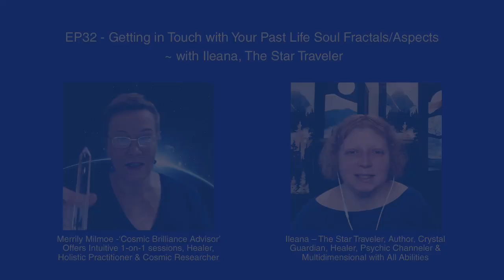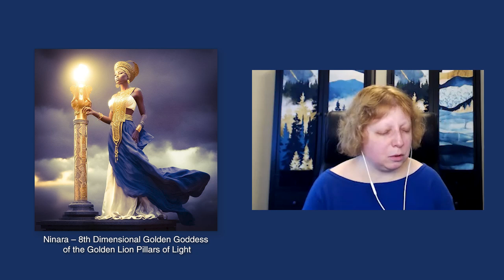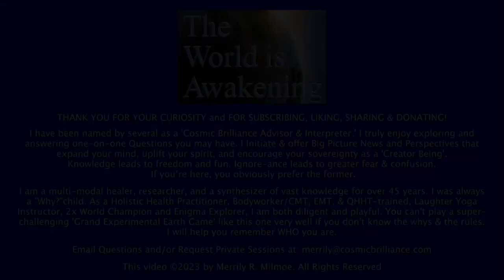EP32-Getting in Touch with Your Past Life-Time Soul Fractals/Aspects ~with Ileana, The Star Traveler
Auto-generated Closed Captions (CC) in English, Spanish, French, German, Dutch, Chinese & Arabic

This was scheduled as a paid Personal & Private 1-on-1 reading with psychic and channeler Ileana, The Star Traveler to discover and explore more details about two higher celestial creator aspects/fractals of myself, Healer Ninara & Warrior Emirus. This exemplifies that you would be able to contact Higher Aspects of yourself, as well.

5 minutes into our session, I intuited this personal reading could be an opportunity to share with all of you the answers I would receive from these 2 Higher Aspects. We discuss the Golden Pillar Healing & Protection that empowers you for your own health, acceleration, and more ... After all, not all our lifetimes are just “digging potatoes,” as Dolores Cannon would say.  Many of you have “past” and “future” lives across ‘time’ and space as creator or co-creator beings and have just forgotten.

Frankly, I had to sincerely consider if sharing this confidential, personal reading could be useful or be taken as egocentric sharing. I can only hope that you feel inspired and empowered by their knowledge, and may utilize their answers, recommended mantras, and healings in whatever way that best serves you.

Topics:
• Ninara: 8th D Goddess of Golden Lion Pillars of Light
• Purpose of the Pillars of Light & when Ninara was on Earth 26,000 years ago after Atlantis fell to save the planet's core: 100% ACCURATE PICTURE.
• Activated 20 Golden pillars on Earth to anchor the crystal core of Earth
• Celestial Cosmic Teacher who guides Star Seeds & align & stabilize orbit of planet to prevent cataclysm
• Which direction does the golden spiral spin within these pillars for healing & …
• Locations on Earth of the 20 Pillars with Golden Phi Ratio
• Did the pillars help fully activate upgrade & reset and 5-star last month on 6/18/23?
• Does this allow us access other universes?
• Did pillars create stable portals?
•*20:00 Mantra for humanity to use to activate your golden light pillar for Balancing Higher Light
• What should people Visualize to activate their own Golden Pillar of Light for highest soul capacity?
• From 2 strands of DNA to what?
• Do we need to do anything to reenergize our golden pillars?
• What are other uses for this spiral pillar?
•*25:30 Golden Pillar of Light Mantra for Protection
• Pillars automatically remove blockages that interfere w/our physical & soul evolution
• How can we utilize Higher Fractals of ourselves to assist ourselves & humanity now?
• Merrily’s soul mission as a healer
• Marcel Vogel, a Celestial Master of knowledge on crystal healing
• Importance of using Breath for clearing and cleaning
• Merrily is a Celestial Programmer & Teacher
• Golden spiral is in Vogel crystals 13 facets & more
• Do the # of crystal facets magnify the frequency?
• Is Ninara a different Fractal or same fractal?
• Sound Healing: Solfeggio Tuning forks for healing DNA light codes
• Merrily is a Body whisperer, Soul whisperer & Soul Awakener
• Does Apollymi & my collaboration of 2 Galactic Science Manuals serve higher purpose
• We are in a New Beginning of a New Age – It will NOT be Apocalyptic.
• Clarity on NPCs "Non Player Characters" (no souls) & diff. souls coming to planet
• Is a Holographic Game still Real?
• Know difference between a real memory, false/screen memory, ego memory, or holographic simulation

Emirus: Leader of Female Warriors under Archangel Michael that “cleaned up” Earth
• 1:10:47 - PIC of Emirus & Michael’s Blue Living Lt. Protective Armor
• 300,000 years & 100,000 years ago and came to earth for 10 yrs.
• Why we removed Fallen Angelics & Giants?
• 2 types of cloaked armor w/protective sigils, sword, chalice shield
• 40 Female warrior team = angelic-like Beings: Seraphim, Oraphim, Elohim
• Did NOT kill giants & fallen angels – where did we portal them to?
• Ways to rehabilitate souls
Why do Fallen Angelics make themselves smaller?
• Fallen Angelics were on earth for 20,000 years!
• Sent Giants to other planets & Angelics to ...
• Humans will begin to connect with their Avatars & Aspects
• Your Name & soul frequency must be pronounced correctly
• Philosophy of ‘battle’ & no killing
• Upgrade=humans have more awareness, soul expression, creativity & manifestation
• Our future=crystalline & diamond frequencies coming online in bodies
• Source Creator's reminder for us all

MGSTQMLYXT1JX1UI